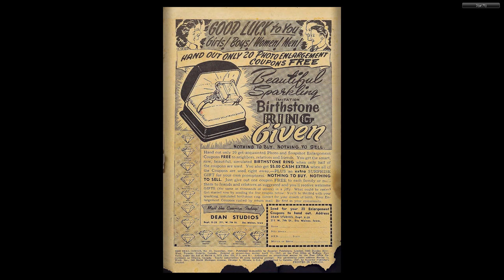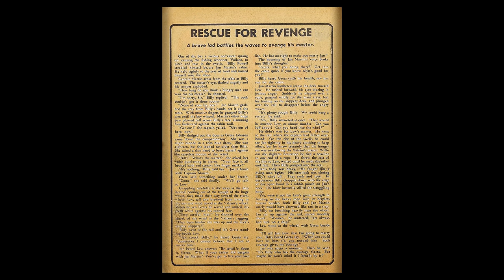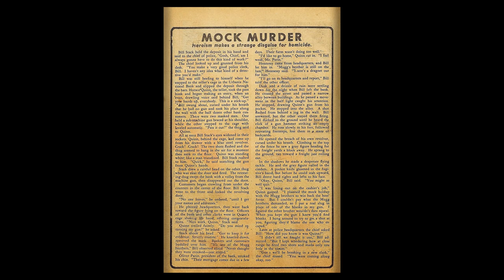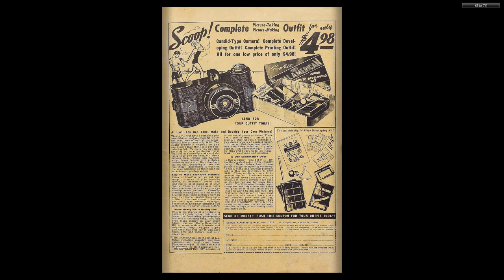Red Seal 022 Dynamic Dec 1947 68p